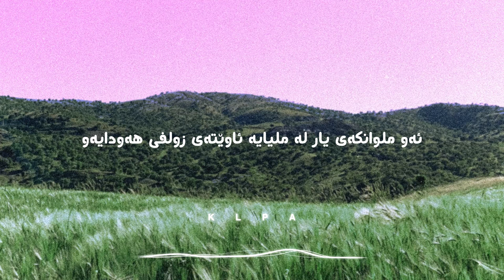Najmadin Ghulami - Gardn Zard (Lyrics) | نەجمەدین غوڵامی - گەردن زەرد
ئێمە لە تۆڕە کۆمەڵایەتییەکان:
وێنەگر: کەزی

*ئەگەر وێنەیەک گرتووە و لەگەڵ ڤیدیۆکانی ئێمە ئەگونجێ بۆمانی بنێرن بە ناوی خۆتانەوە بڵاو ئەکرێتەوە...

Lyrics | هۆنراوە
گیانە هەر وەختێ بیکەم نازیلێ تاسەی چاوەکەت
هاوار جار جار قاو ئەکەم باوانم لە هاوناوەکەت
گەردنی زەردە و لای ملی زەردە گەردنی زەردە هەر وایەو
ئەو ملوانکەی وا لە ملیایە ئاوێتەی زولفی هەودایەو

گیانە شنەی بای شەماڵ ناسکە گیان بۆی مێخەک تێرێ
هەوای ئیمشەو یارەکەم ئەی هاوار سەوقات ئەنێرێ
ئەو ملوێنکەی وا لە ملیایە ئاوێتەی زولفی هەودایەو

گیانە شەماڵ بیشەنێ باوانم یەخەی کەتانۆ
هەوا گەرمەکەی گەرمیان نازیلێ دەرچێ لە گیانۆ

گیانە تا کەی دانیشم نازیلێ تا کەی لە لات بم
گیانە ئازیز چەن خۆشە باوانم بە باڵات شاد بم
ئەو ملوانکەی یار لە ملیایە ئاوێتەی زولفی هەودایەو